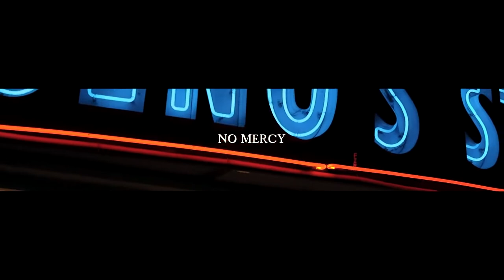No Mercy (FULL VIDEO) | Sunny Malton | BYG BYRD | Jyothi Tatter | Brown Boys